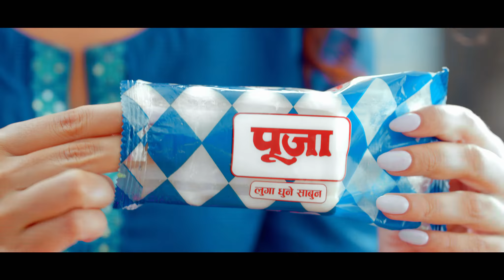Puja Soap - Safa cha Puja cha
Puja Soap ft.  Swastima Khadka & Nischal Basnet